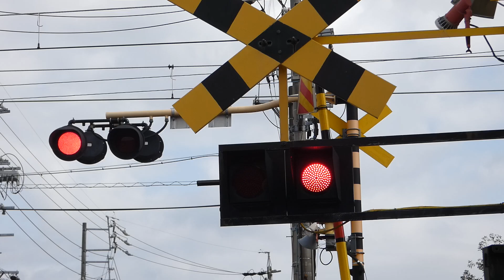名鉄犬山線 西春1号踏切 (3)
踏切名が誤った名前、編集ミスがある場合はコメントにてお知らせください。